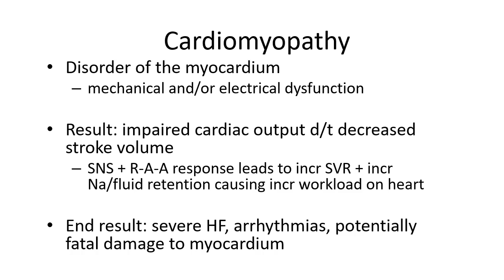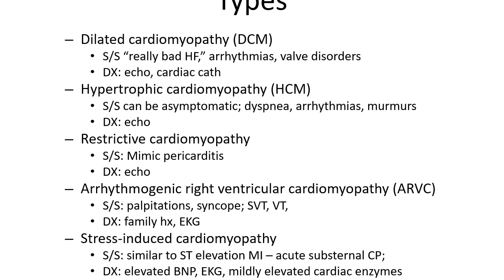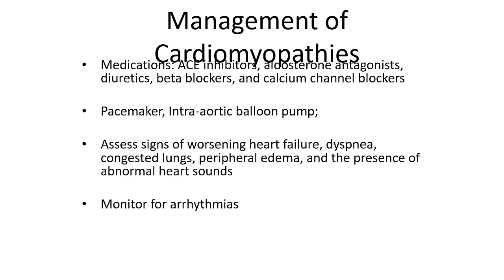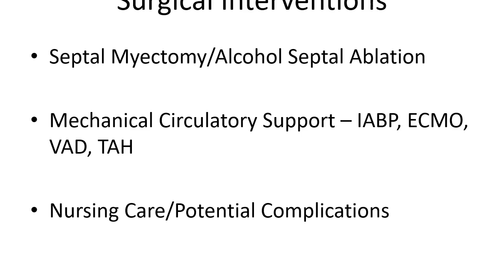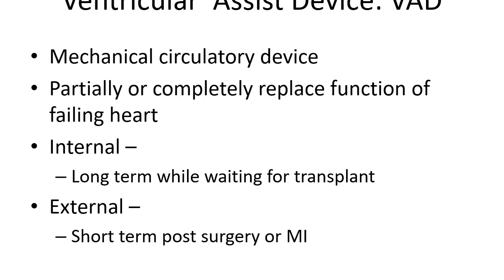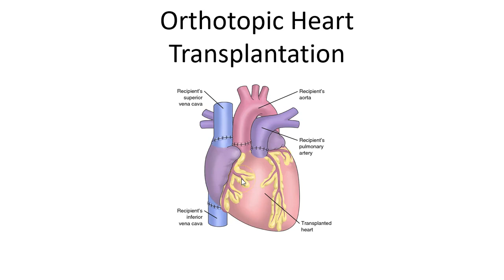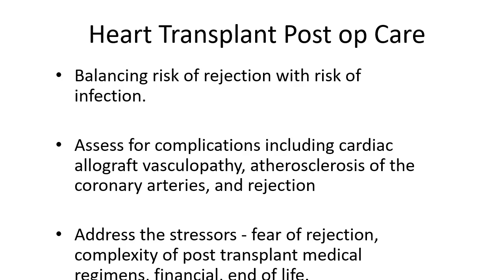Cardiovascular #4: Cardiomyopathy & Transplants